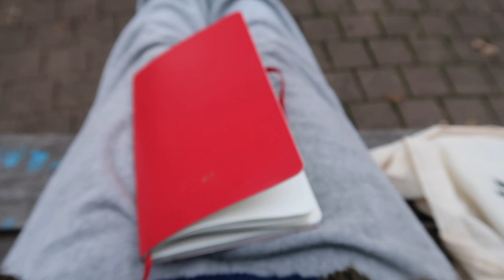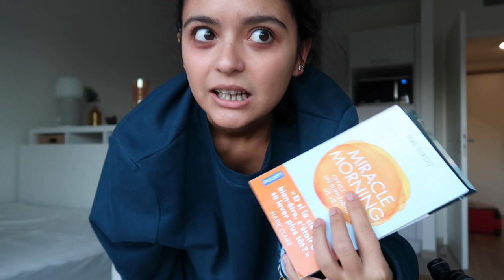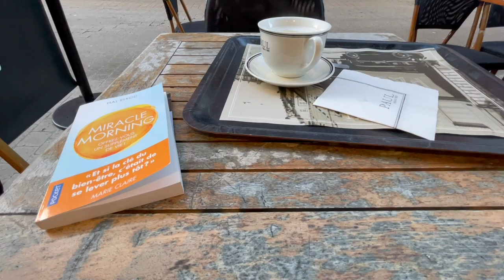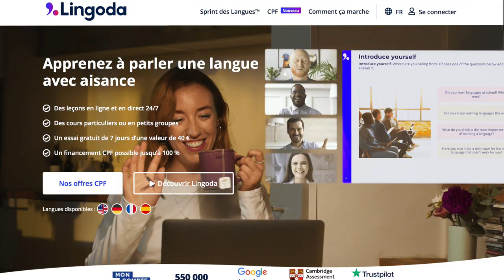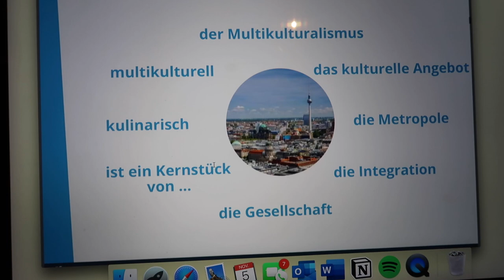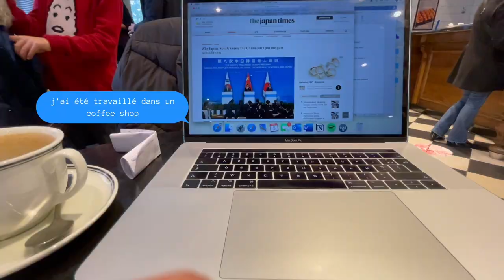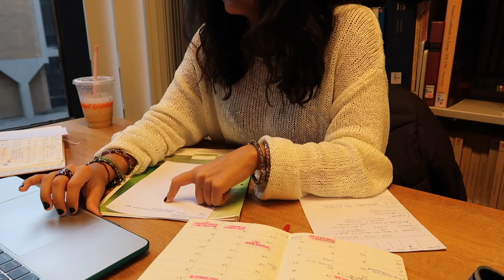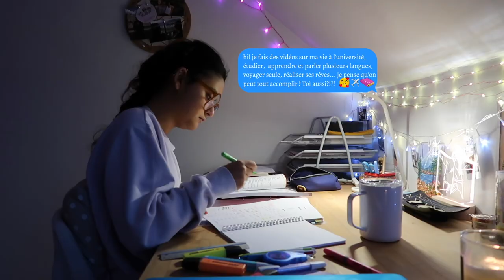3 jours dans ma vie à l'université 🤓📚☕️ (vlog semaine étudiante #4)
🌟 Si tu veux participer au prochain Sprint de Lingoda - suivre des cours chaque jour pendant 3 mois et recevoir 100% de ton argent remboursé, rejoins la liste d'attente ici pour savoir quand le prochain Sprint aura lieu

hi friends! voici 3 jours dans ma vie à l'université... beaucoup de travail pour les cours, de lecture, de langues... j'espère que tu apprécieras. bisous, G xx🧡🌈✨

LE LIVRE CITÉ DANS LA VIDÉO ⬇️
☀️ MIRACLE MORNING

✰ FAQ ✰
Age? - 22
Birthday? – 6th September 1999
Your nationality? - Belgian
Where have you lived in the past? – Belgium (birthplace), California, Arizona, Minnesota, Fiji Islands, Berlin
What are you studying? – Political Science / SciencePo
What languages do you speak? – French, English, Dutch, German / currently learning Russian & Turkish

GAËLLE TACAL : Languages, Solo Traveler, Dream Chaser 🧡
Abonne-toi si tu veux apprendre des langues, voyager avec moi, réussir académiquement et partager des moments ensemble 2x/semaine → bienvenue! je suis tellement heureuse que tu sois là. ici on partage un espace motivant, lumineux, joyeux, utile et éducatif. Partons à l'aventure ensemble... et n'oublie pas, tu es sans limites et tu peux tout accomplir! ;) ♡

what are 3 things you’re grateful for today? 🌈
3 choses pour lesquelles tu es reconnaissant aujourd'hui? 🌈
passez une bonne journée! xx Gaëlle